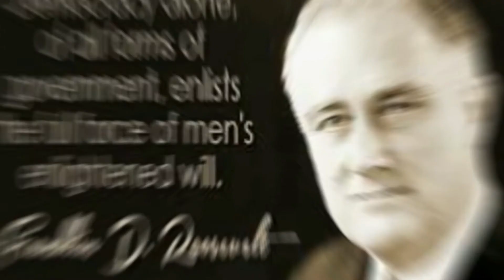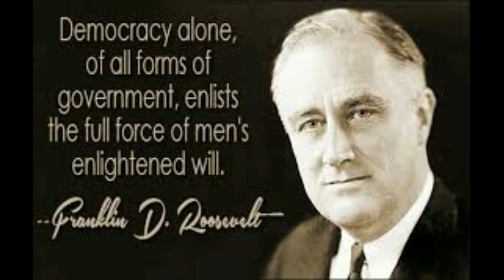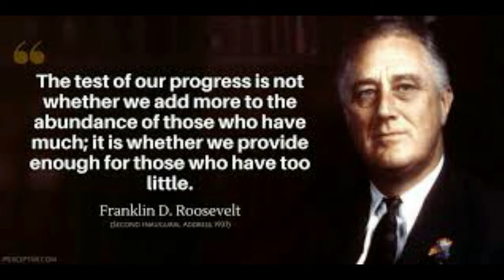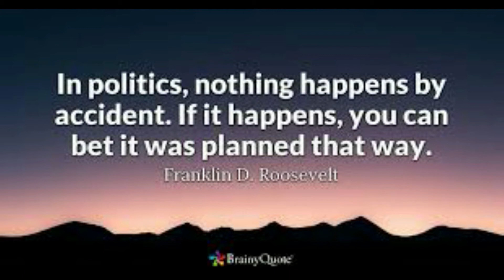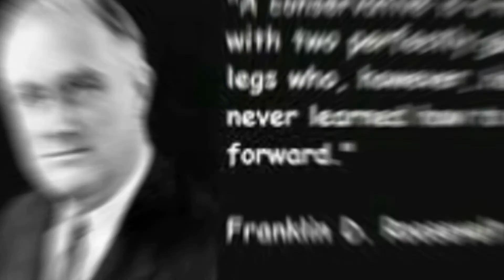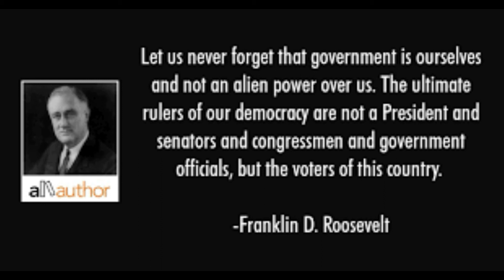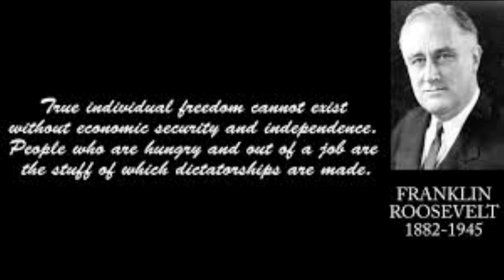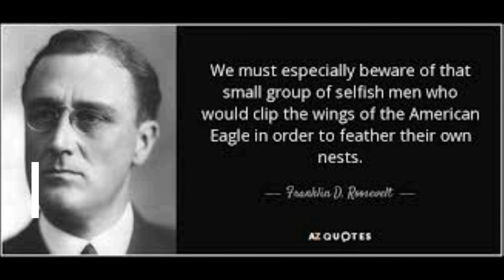Franklin D Roosevelt பிராங்க்ளின் டி ரூஸ்வெல்ட்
history of  Franklin D Roosevelt  tamil
source : oli FM
Vaanam vasapadum